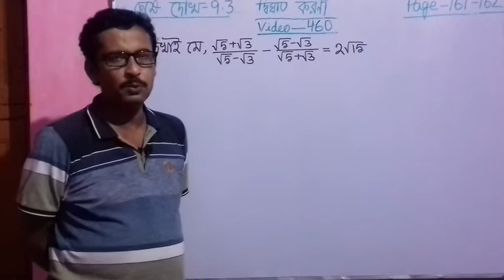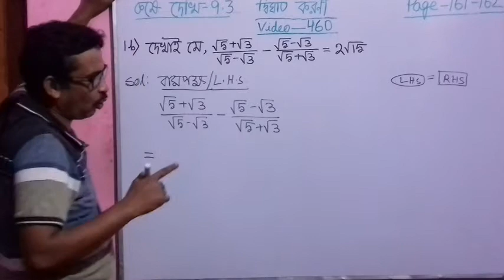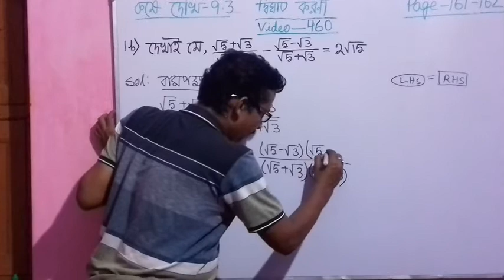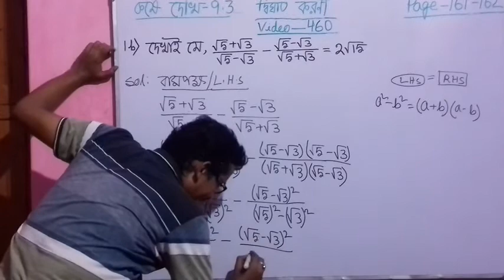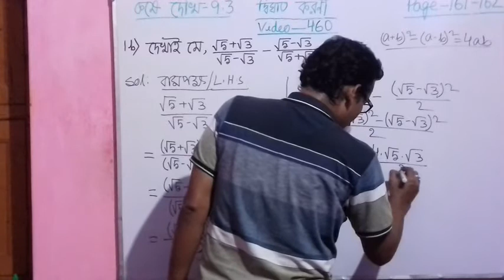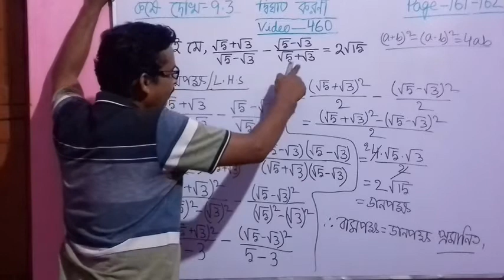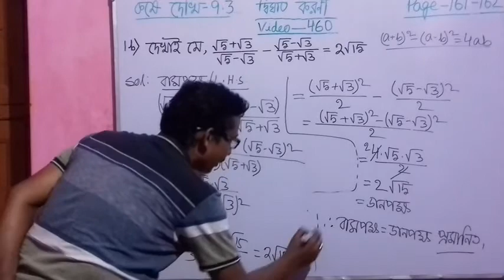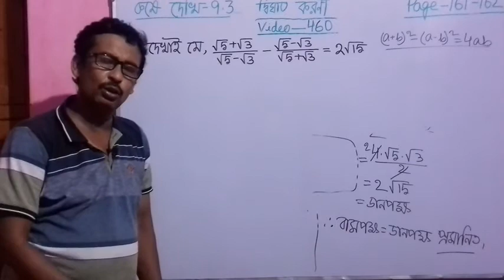Video-460, Dighat Koroni। Quadratic Surd in Bengali। Madhyamik Maths for Class 10। West Bengal Board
Dighat Koroni।  Quadratic surd for Class 10 in Bengali। West Bengal Board(WBBSE)। Ganit Prakash Maths Book।Exercise - 9.3, Question No. - 1b.